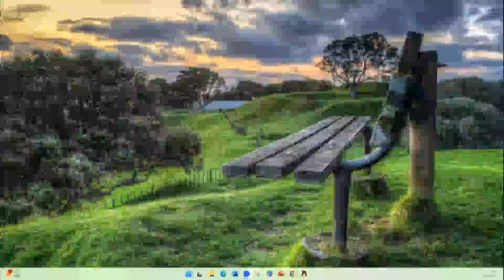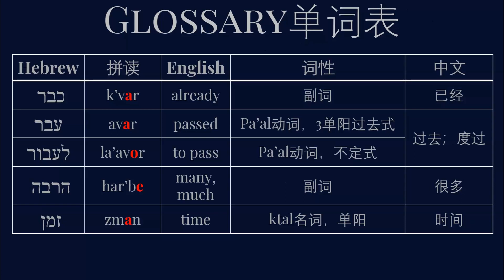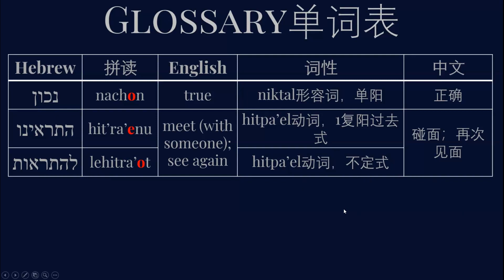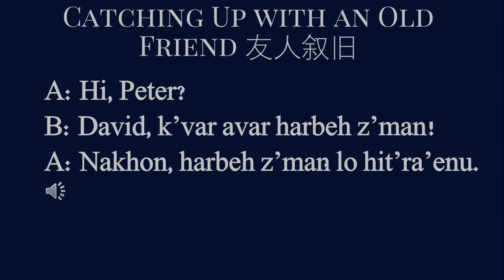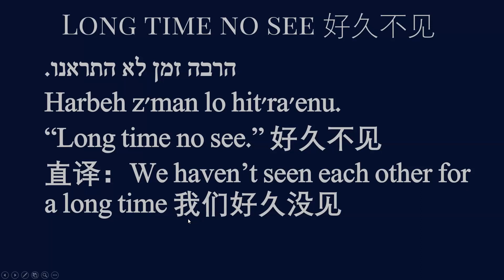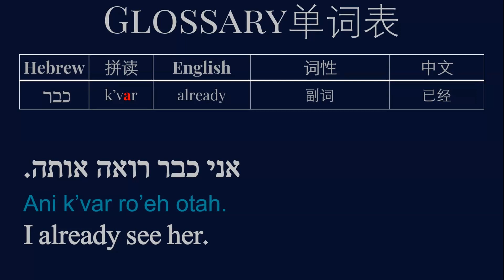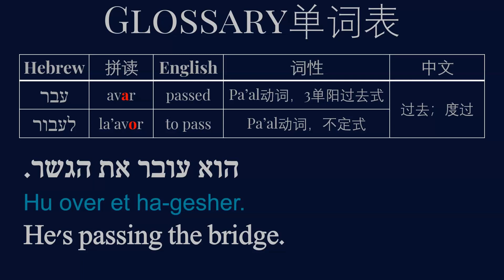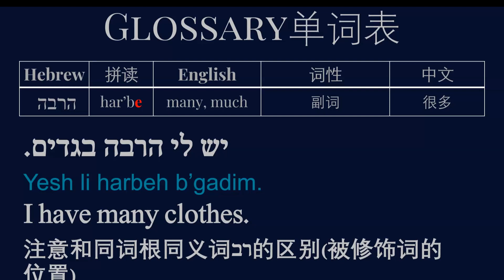20240123 希伯来语学习 叙旧寒暄句式